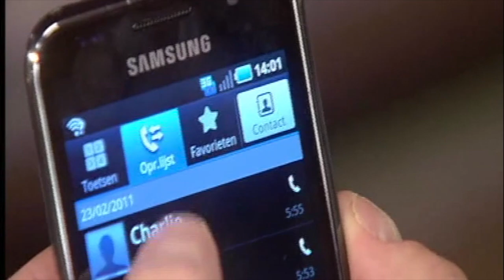GTST - Danny en Charlie krijgen gevoelens: Deel 71 (22 februari 2011)